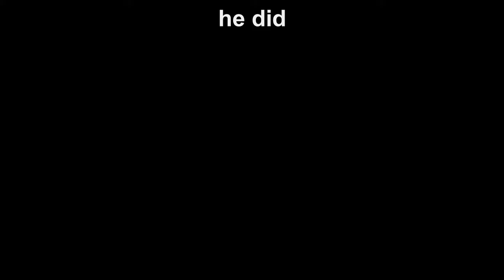mario 64?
mario 64 but scary? so there is a nightmarefule peach in the castle